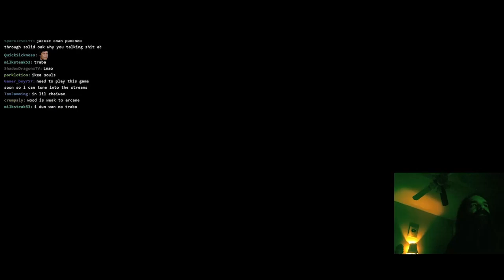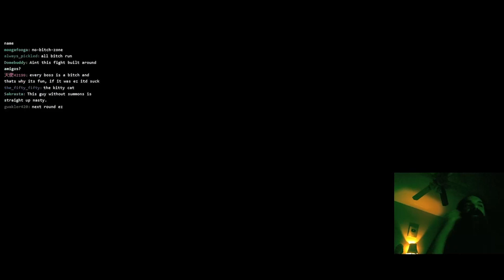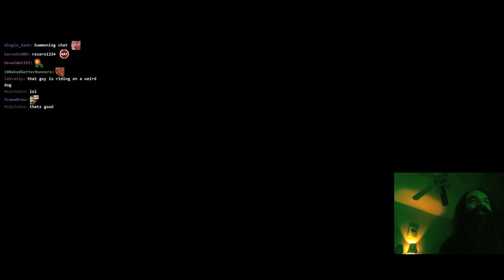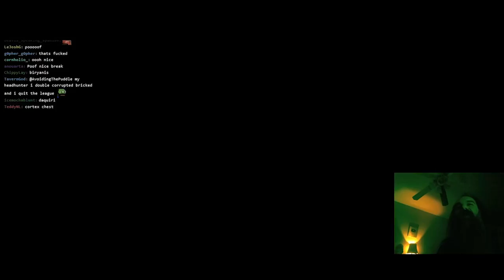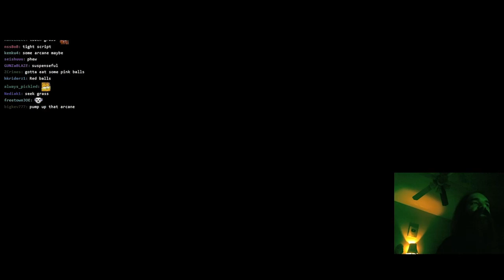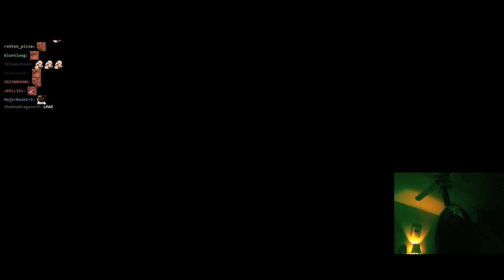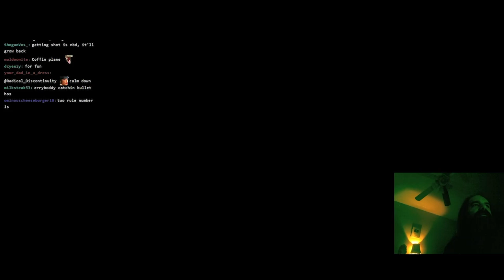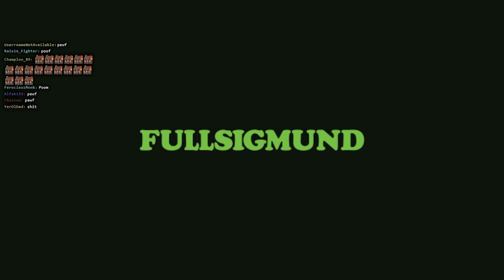If You Didn't Beat Radahn Pre-Patch You're Not a Real Souls Player | Aris Plays Elden Ring, Part 6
Booster is a doozy, but Radahn hits harder